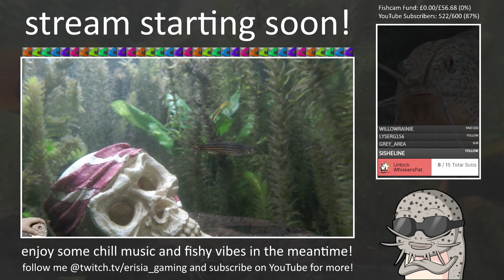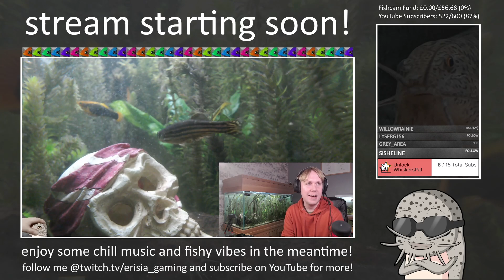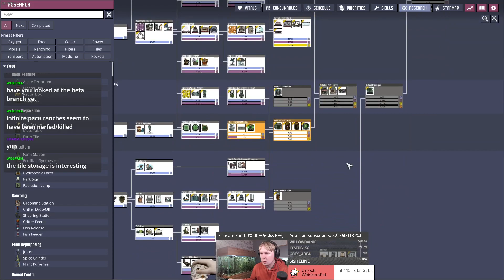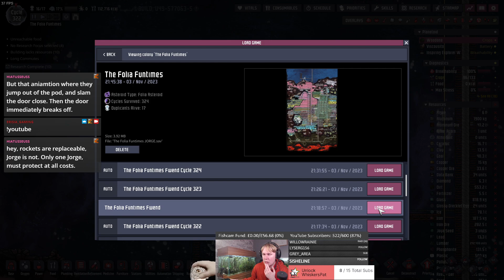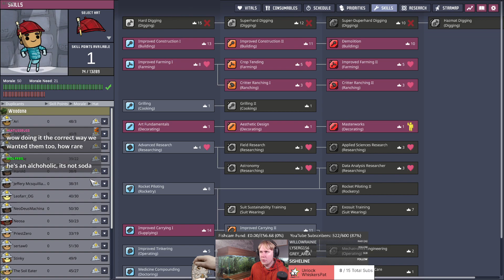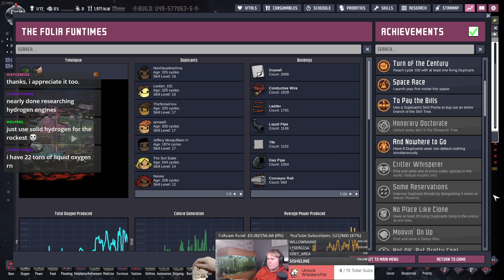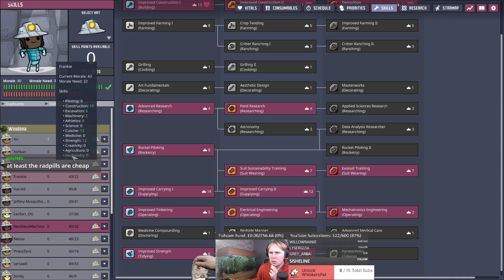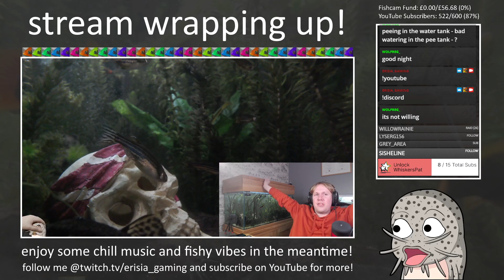Arboreal Airheads! Part #13: Jorge ACTUALLY In Space (ONI: Spaced Out!)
In this VOD of our Folia Mouth Breathers run, we ACTUALLY fire our Sugar Rocket and grab an office Mug from the nearby Destroyed Satellite, marking the first of many Space Artifacts. We definitely didn't bring enough Algae for a Mouth Breather though so we had to abandon ship and reload lmao. Other than that we just chilled out and dug and connected the remaining power sources to the spine. Cycles 312-329 are in this video.

The goal of this run is to fully explore the Arbor Tree / Ethanol resource pathway and make use of a few critters we have neglected so far, such as Pips and Pokeshells. We are also aiming to keep lag to an absolute minimum with low dupes, low critter counts, and well-organised asteroids. The final objective will be to reach the outer asteroids for once and feed a particularly hungry tree...

Videos are usually uploaded at 1pm GMT. If you want to contribute further to the channel, you can become a Member and receive special perks!

I stream ONI on Twitch on Monday-Tuesday between 7:30pm-10:30pm GMT, with a longer variety stream on Friday between 4:00pm-10:30pm GMT. Feel free to follow me there to get notifications of when I go live.